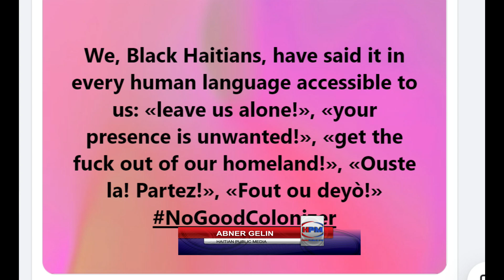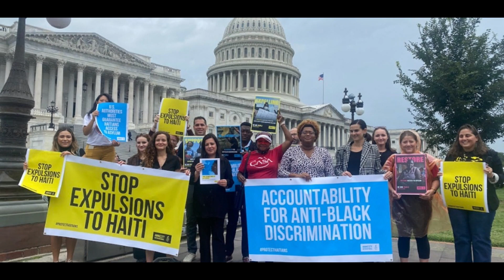SEN DOMING GEN KONTROL AYITI - 40 MILION ZE PA MWA - ESKE MILITA YO KONEN PWOBLEM NOU - ABNER GELIN